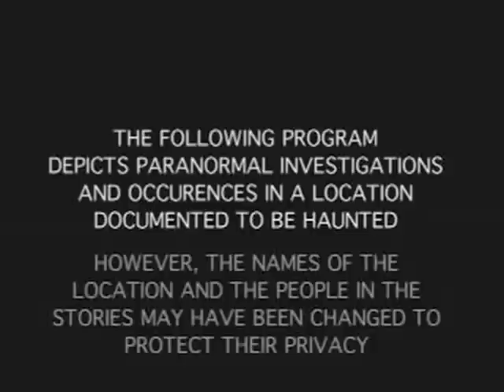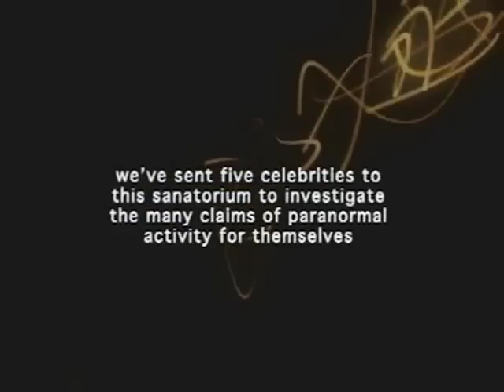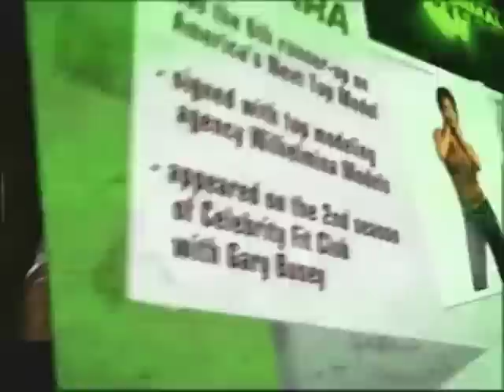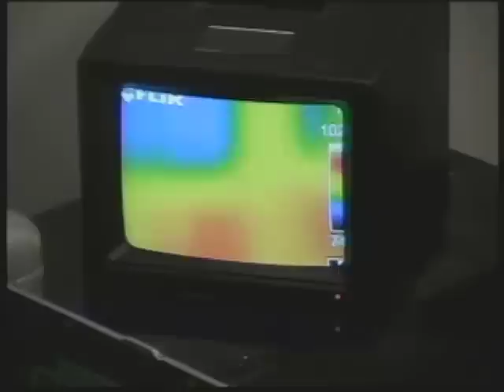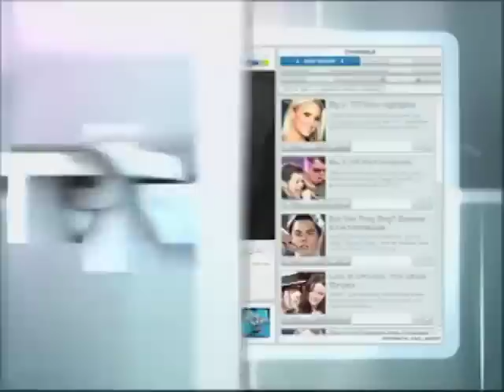Celebrity Paranormal Project Season 1 Episode 1